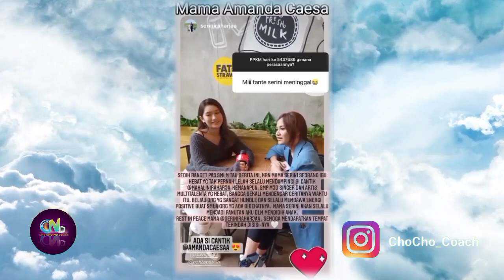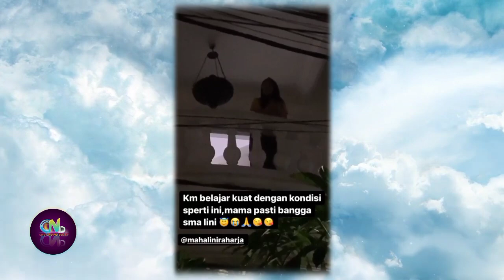Turut Berduka Cita Mahalini Raharja | Billy Syahputra & Memes Prameswari Menghibur Mahalini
Turut Berduka Cita atas Meninggalnya Mama Mahalini Raharja.

Sumber :

- IG Story

Backsound :

- Musik Youtube